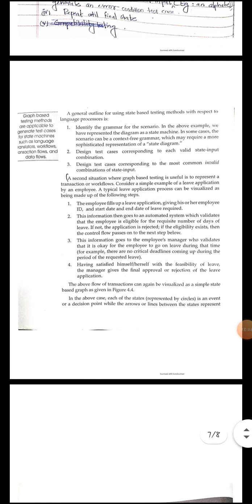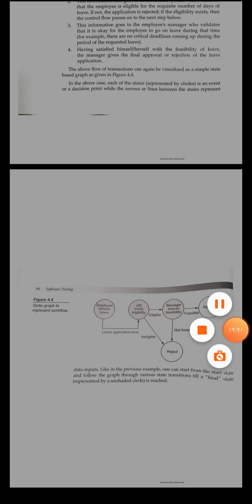Equivalence partitioning & state based testing|Software Testing|BCA|Msc CS|MCA|HSST|CU